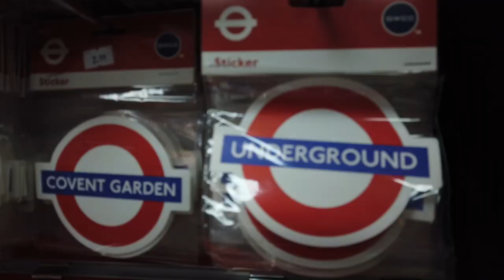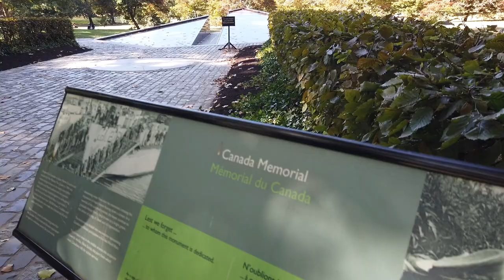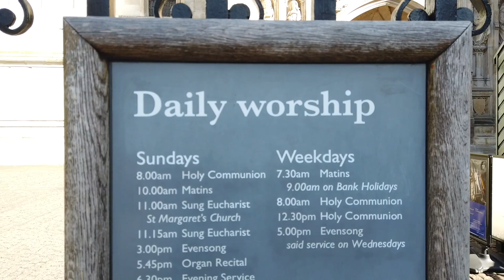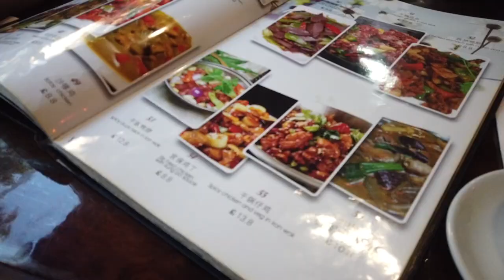Day 3: Visiting Buckingham Palace, Westminster Abbey & Big Ben | London, England Vlog 🇬🇧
Buckingham Palace To Westminster Abbey To Big Ben LONDON VLOG. We explored and walked from the Buckingham Palace, then over to Westminster Abbey, then the Big Ben and walked along the River Thames area of London in our family travel vlog today.

➕ We're a Filipino-Canadian Family and we love to travel! This is our 🇬🇧 London Travel Vlog Series. Send us your tips, suggestions, and recommendations for things to see, eat, and do in London, England.